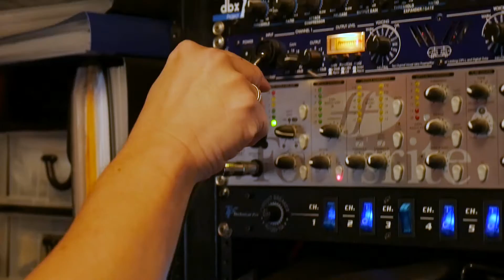KHTS Goes Behind The Music With Up-And-Coming SCV Artist Nathan Lindsay - KHTS Features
At just 19 years old, local singer-songwriter Nathan Lindsay seems to be on the fast track to success after the release of his debut pop-rock album “Your Tale is Behind You” last October, with a second album already in the works.

“It’s just a really magical feeling, because I feel so lucky to be accelerating at a degree and level that other people, it takes them a long time to get to,” Lindsay said. “I really have this powerful feeling inside me, like this is it. I could feel it all coming, and people are really going to like this stuff -- I just know it.”